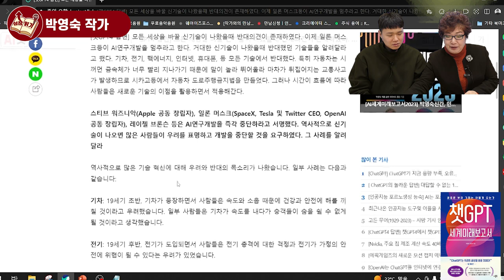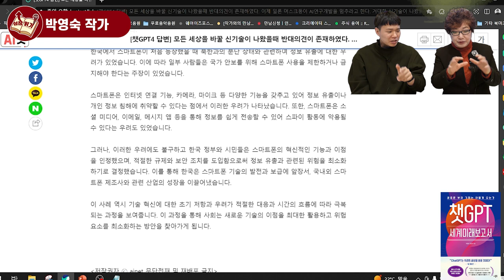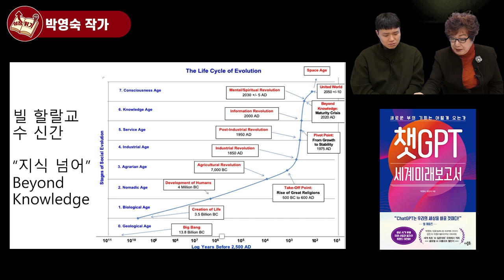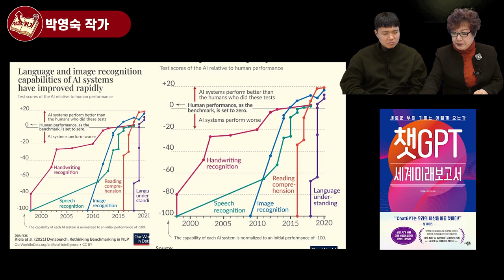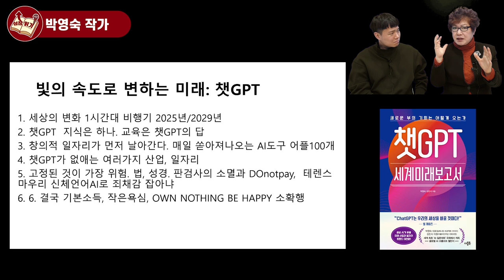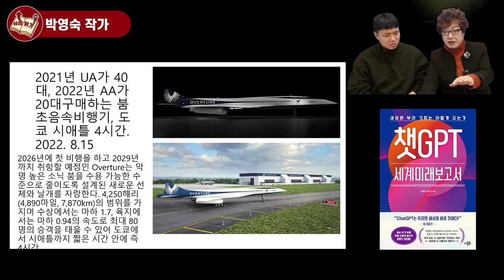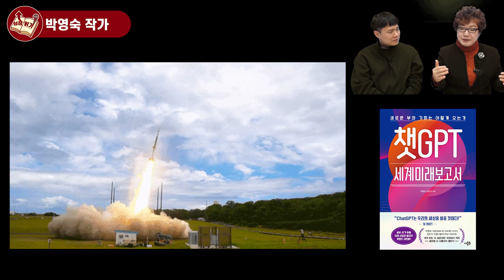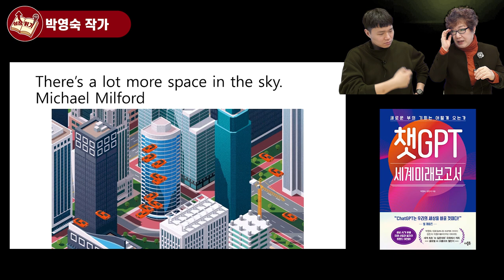모바일보다 500배 인류의 삶을 바꿔놓을 놀라운 기술 I 박영숙 1부